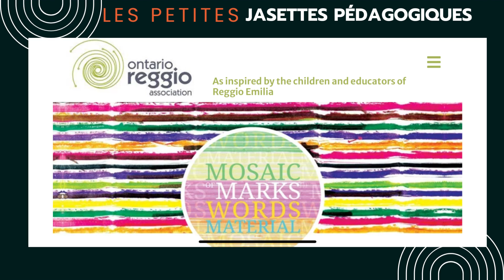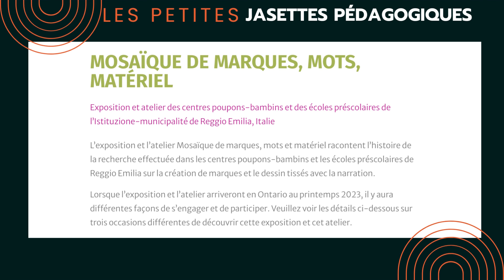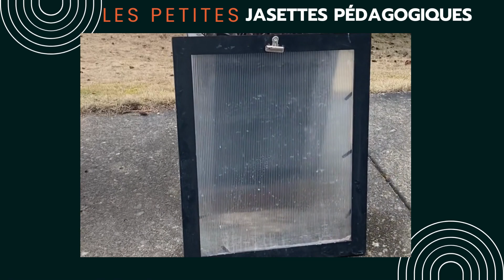Les petites jasettes pédagogiques - S3 E7 Ma réflexion M.O.M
Tel que promis voici mes réflexions suite à ma visite à l'expositions Mosaiques de marques ! Ontario Reggio Association